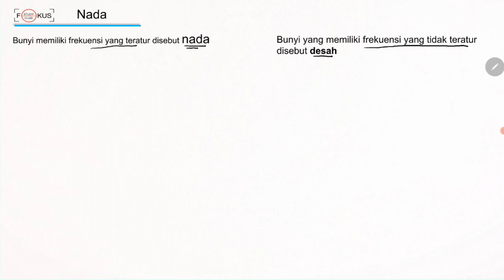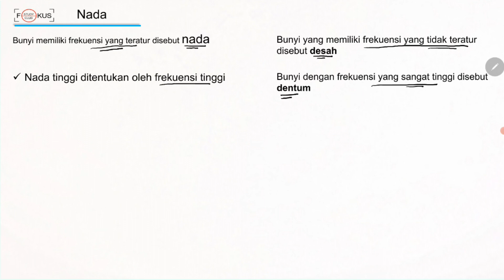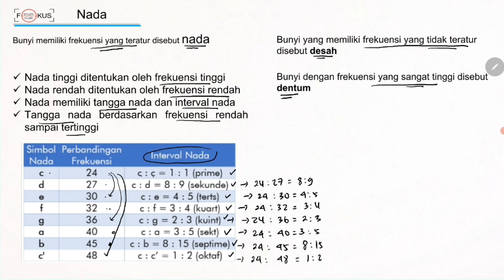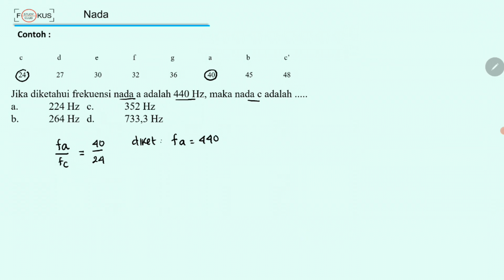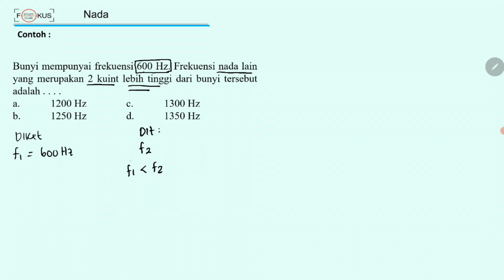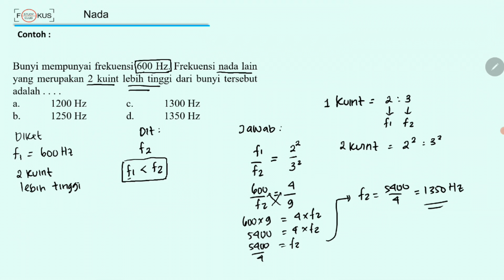Fisika Kelas 8 - Penjelasan & Contoh Soal Bunyi:Efek Doppler (Pengaruh Kecepatan pd Frekuensi Bunyi)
Halo Semua :)

Berikut ini adalah video pembahasan dan latihan soal tentang Bunyi:Efek Doppler (Pengaruh Kecepatan pd Frekuensi Bunyi), Fisika Kelas 8.

Mari Belajar Bunyi bersama Bimbel Fokus Study Club.